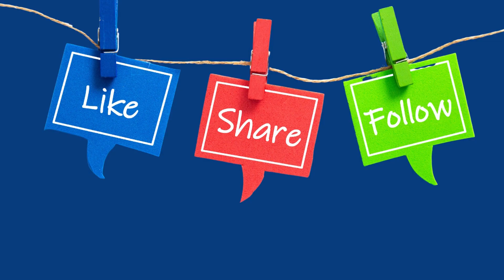Story of Mission Chandrayaan-3#Success of ISRO#chandrayaan-3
which countries landed on moon
Success of Chandrayaan 3
chandrayaan-3
chandrayaan-3 update